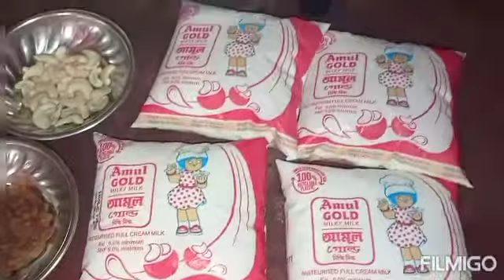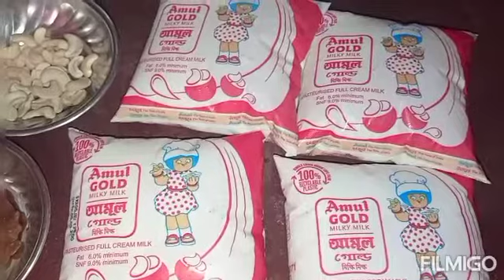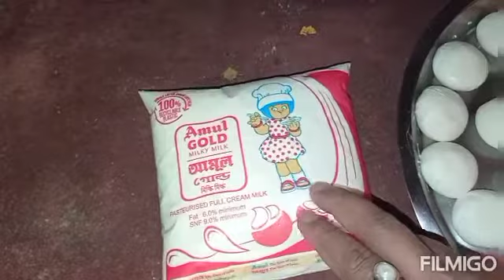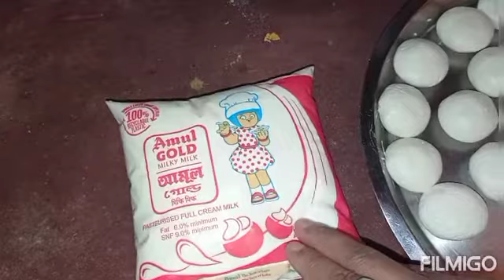RAS MALAI RECIPE 😊😊😊